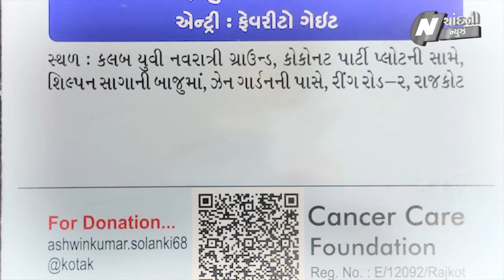કેન્સર વોરિયર્સ નવરાત્રી 2024 : રાજકોટમાં કેન્સરથી પીડાતા દર્દીઓ માટે નવરાત્રીનું જાજરમાન આયોજન...